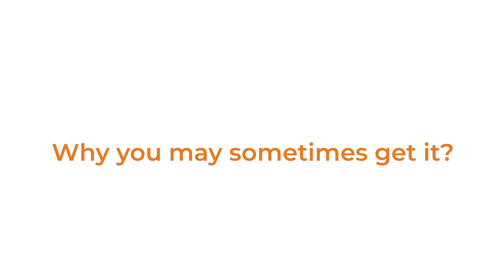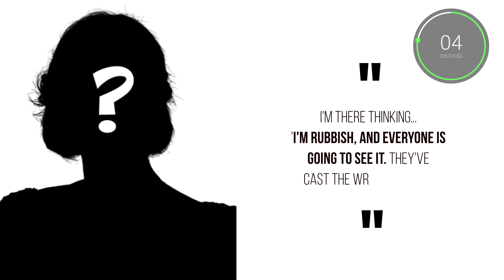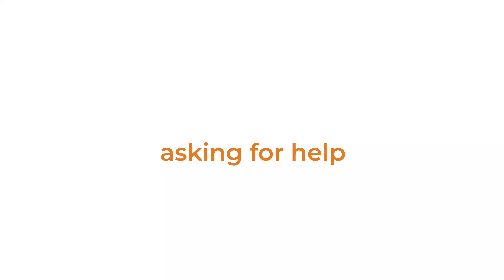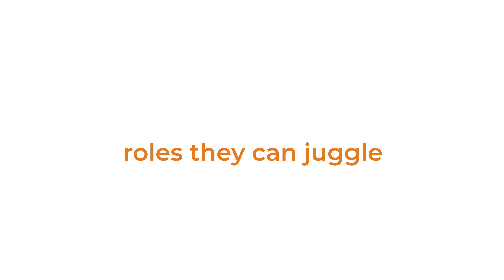HELP! I Feel Like An Imposter! 🥴 » The 5 Types of Imposter Syndrome Explained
THE IMPOSTER SYNDROME 😱» Which Type Do You Have?? [Imposter Syndrome Explained]

⚠️ [Had a few technical difficulties with sound in the middle of this video, sorry guys! (I'm being tested ya'll! lol) Hope you still enjoy! 💛🤗] ⚠️

✨Discover more about yourself and download the Free Guide to Discover Your Top 5 Core Values Today 💛

Do you ever feel like a fraud? Like you're walking around, just waiting for someone to "find you out." Like a fake, feeling like an imposter living in your own body. This my friend, is called the imposter syndrome.

And needless to say, you are not alone :)

Turns out according to The Medical News Today, that there are 5 "imposter syndrome" types, and about 70% of people show signs of having this at one time or another.

In this video, we will walk through the 5 types of imposter syndrome and help you test and understand what may be standing in YOUR way of achieving your dreams and becoming the person you were meant to be!

Let's GOOOOOO!

✨ C A T C H   U P  ✨

0:00​ the imposter syndrome
0:34​ what is the imposter syndrome
1:42​ guess this imposter
3:15​ 5 types of imposter syndrome

✨ F A V O R I T E   T O O L S ✨

Don't Miss Out! I'll be coming back every week with a new video on building an intentional & authentic life! 🤩

✨ S H A R E  W I T H  A  F R I E N D ✨

 Please note that while I will, at all times, exercise my best professional efforts, skill and deep care, the content I provide should not replace the care of a licensed therapist or health care provider. If you are in need of psychological counseling, therapy, or medical advice, please seek assistance from your doctor. Much love my friend!

Sending you SOO much love! 😍